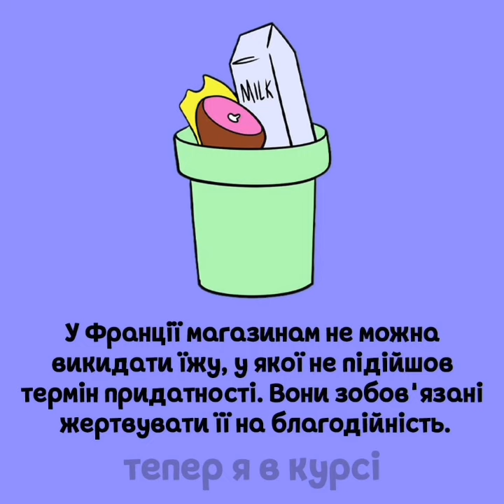Тепер я в курсі #66 🇫🇷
Тепер я в курсі 😎